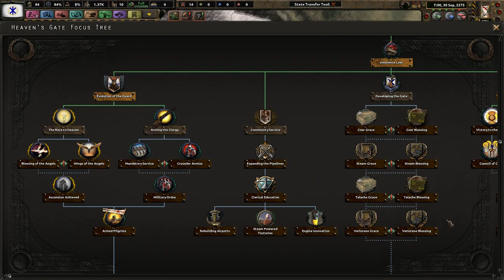Blessed Are The Merciful - Hearts of Iron 4 - Heaven's Gate - Steamy Jesus #1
The world has slowly recovered from the fallout of the Great War. Many people have tried, but failed, to recreate their homes and lives. However, we have been blessed from the Most High with his gift of steam that we may live and prosper. If we cling to our faith and follow Christ in all of his teaching, he will continue to bless us with his mercy and hot, wet steam!

Mods Used: State Transfer tool, colored events, coloured buttons player-led peace conferences, Old World Blues, Old World Blues, Old World Blues Courier Six, OWB - Mod Compilation 2